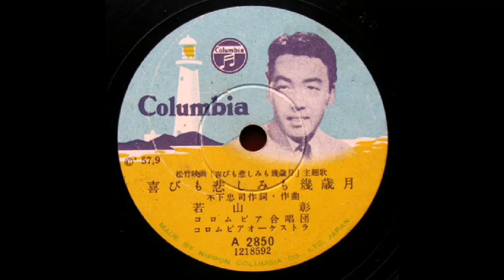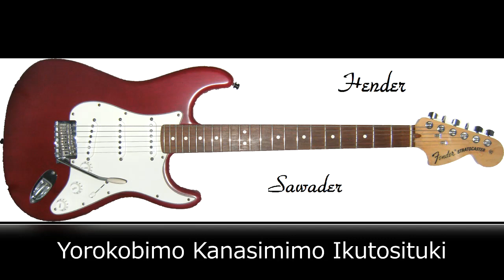喜びも悲しみも幾歳月 Yorokobimo Kanasimimo Ikutosituki (Akira Wakayama) by hender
Yorokobimo Kanasimimo Ikutosituki (Akira Wakayama)